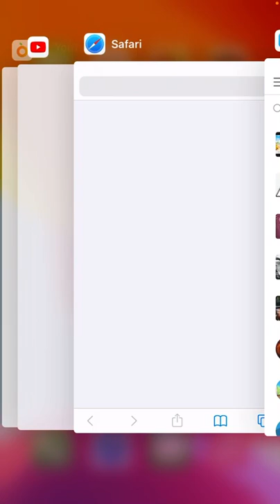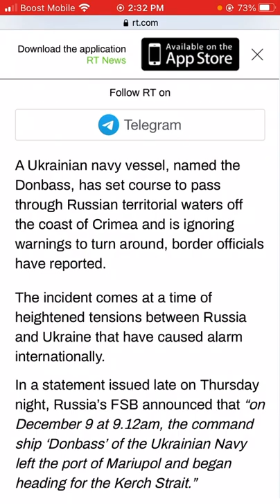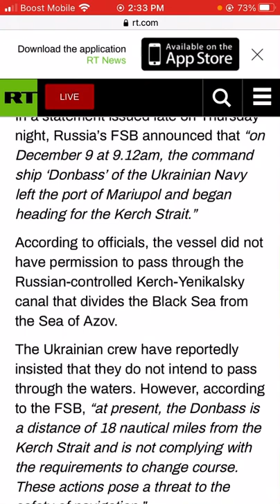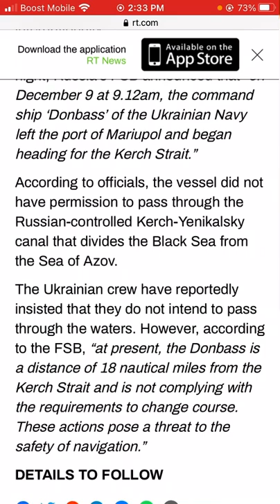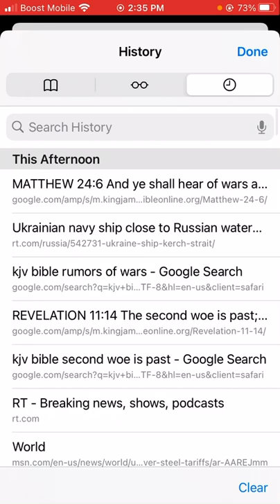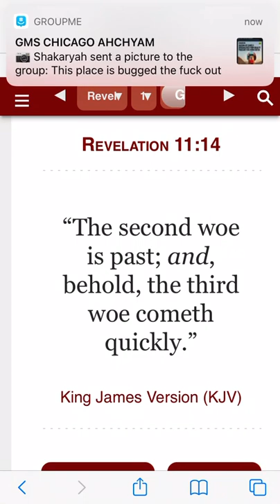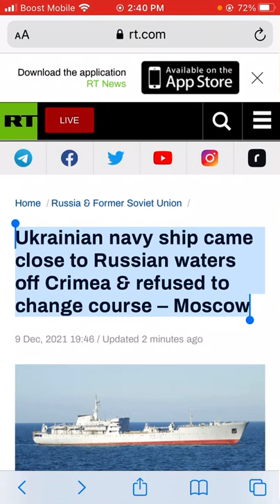news Ukrainian navy ship came close to Russian waters off Crimea & refused to change course –